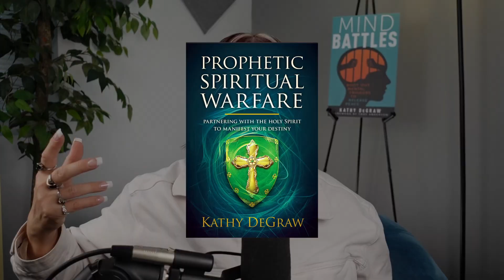Seeking His Glory Releases His Glory | How to Receive and Live in the Glory of God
Seeking His Glory is what released His glory. The church hasn't talked about releasing the glory of God in your life and meetings. It is his glory that heals, delivers and sets free.

Purchase Prophetic Spiritual Warfare to learn how to get more of the Holy Spirit to release His glory on Amazon or kathydegrawministries.org

Purchase anointing oil and books at

Receive a free pdf on Warfare Declarations

Kathy’s Deliverance and Kingdom Development intense mentoring and ecourses on Spiritual Warfare, Deliverance and the Prophetic:

Podcast title – Prophetic Spiritual Warfare | Kathy DeGraw

Instagram kathydegraw